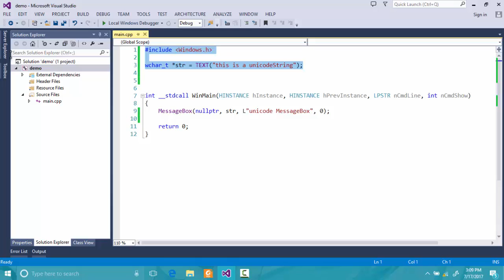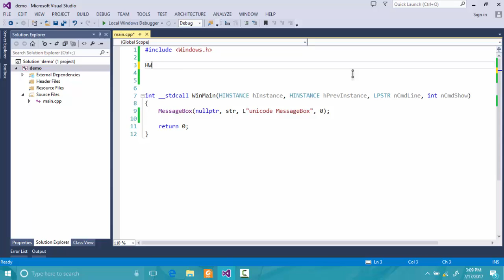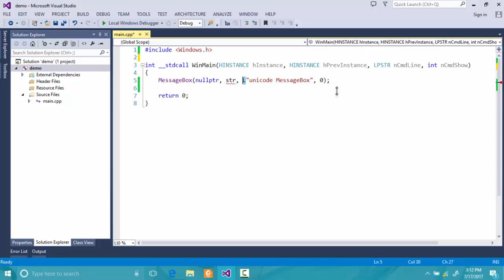WIN32 C++ (Lesson 2) : unicode vs ascii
Audio: Nisakoi